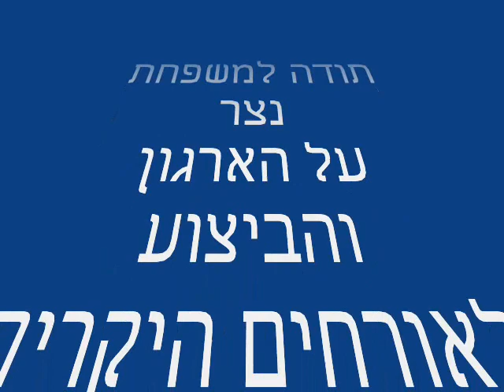Biking around Timrat 10-2007